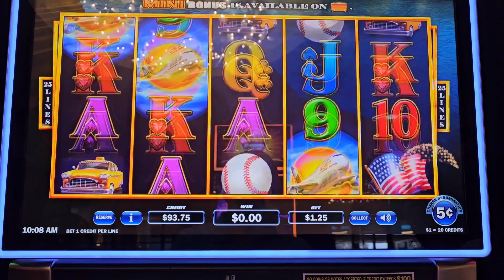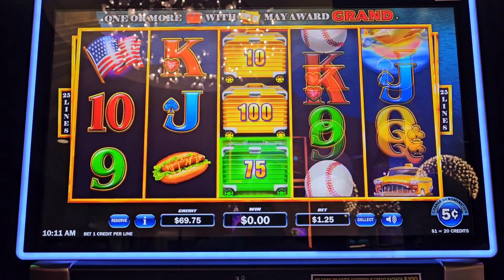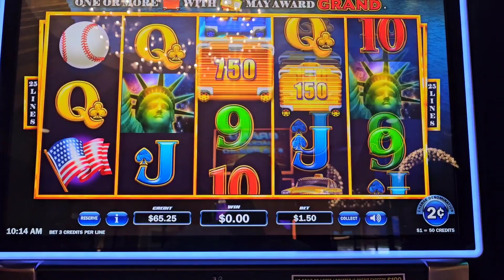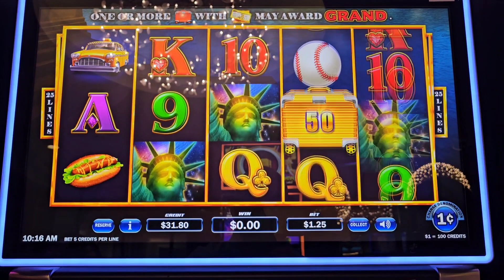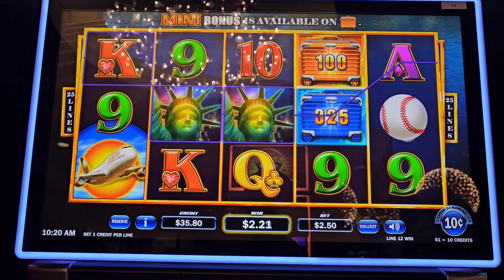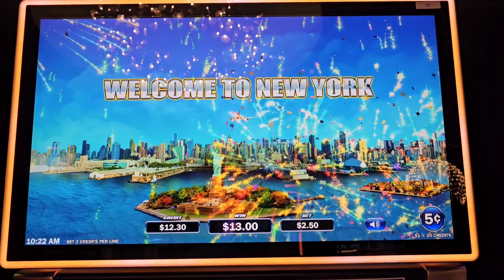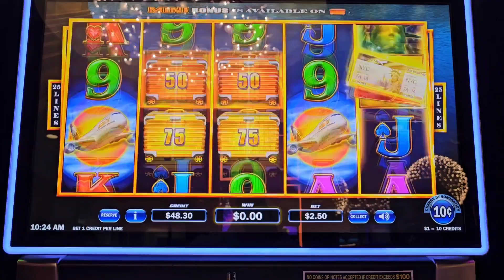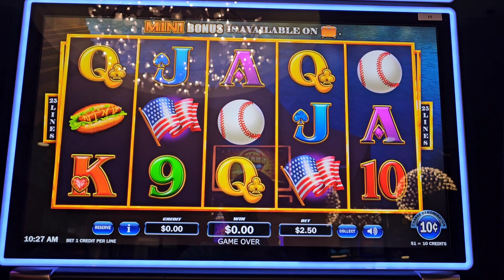My Wife is Pushing My Buttons. Jetsetter Gold, New York.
Letting my wife spin the reels today.